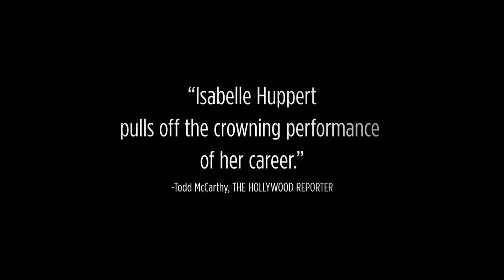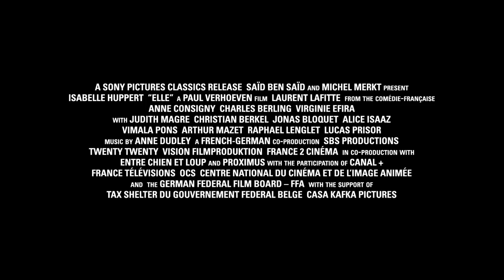2016 Elle Official Trailer 1 - HD - Sony Pictures Classics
2016 -  Elle

Cast:
Isabelle Huppert - Michèle
Laurent Lafitte ... Patrick
Anne Consigny ... Anna